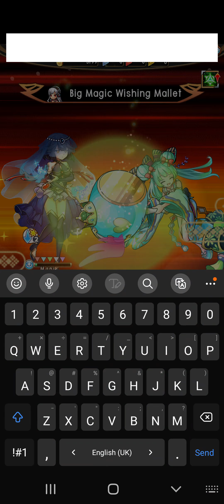Unison League - Tasha's fantastic idea 💡